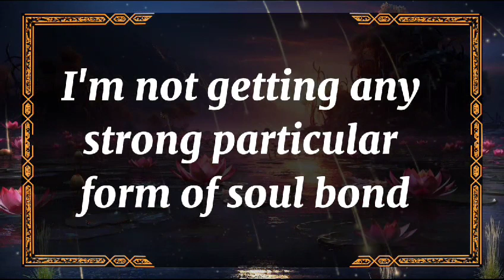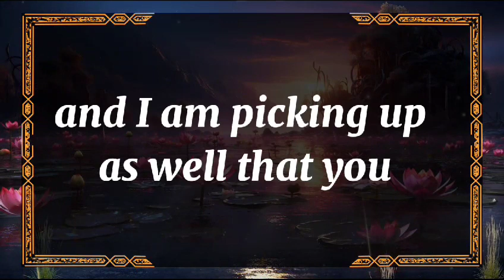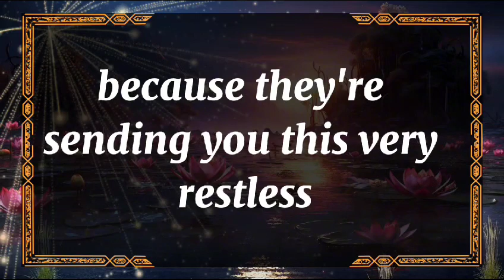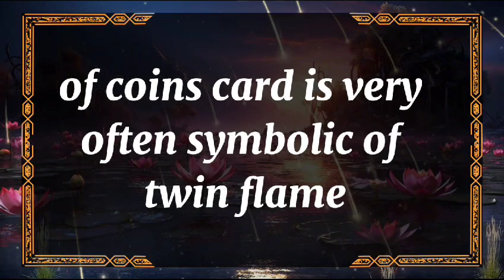😭No Way!!!😱💔Life is such unutterable hell, solely 💕 dm to df 🥺 Twin flame Reading Today